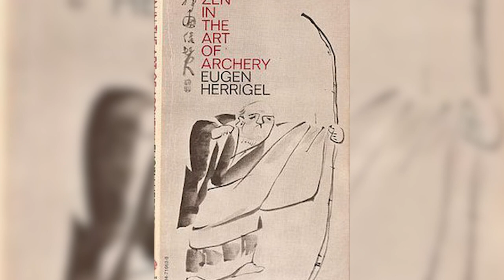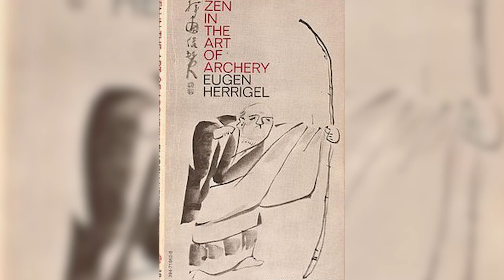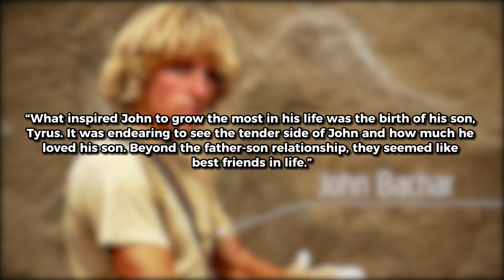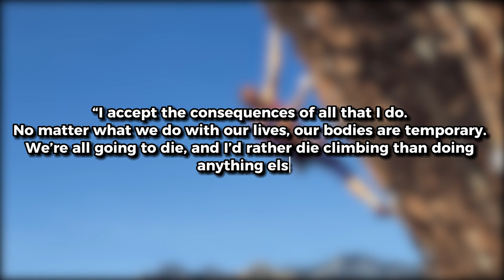The TRAGIC Death Of The World’s Best Climber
The TRAGIC Story Behind John Bachar's FATAL Free Solo Climbing Accident

Love has the power to crush our fears and make us push our boundaries. It often compels us to do things people sometimes call ‘crazy’. There are plenty of examples in history of people who lost their lives doing what they loved most. John Bachar, a legend of the climbing world, was no exception. On July 5th of 2009, John would take his last breath, on his last climb, before his inevitable accident.
What happened on July 5th of 2009 at Dike Wall near Mammoth Lakes, California, that led to the death of the legend of the climbing world?